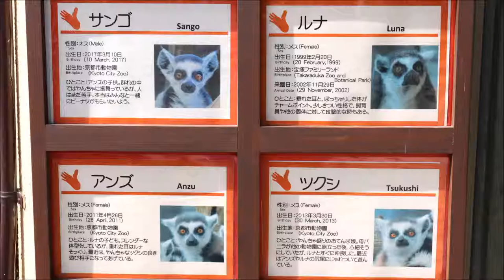ワオキツネザルお食事タイム 京都市動物園ワオキツネザルRing tailed Lemur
ワオキツネザルお食事タイム 京都市動物園(ワオキツネザル)Ring-tailed Lemur

京都市動物園のワオキツネザル
お食事タイムです。

2017年04月08日 ワオキツネザルの赤ちゃんが成長してます

ワオキツネザル

撮影場所：京都市動物園

かわいい！ストーブで暖まるワオキツネザル Ring-tailed lemur warms myself at a stove.